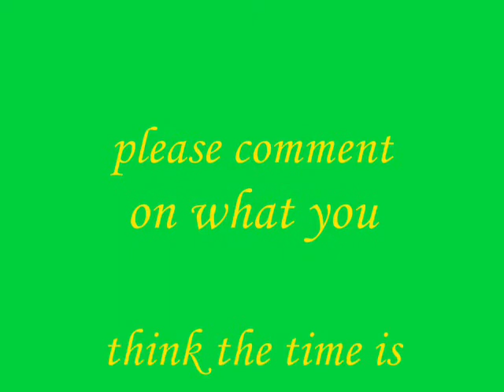My horse, " Scooter"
This is my BABY scooter !! i love him so much !! he is like my youngn' !!! lol !! he is so sweet!!!  and that time was 16.054  !!!yay!!!